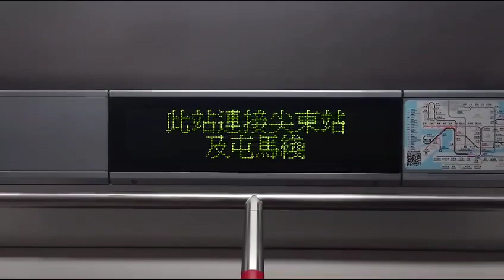港鐵廣播：尖沙咀（荃灣綫下行）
（粵）下一站：尖沙咀，此站連接尖東站及屯馬綫。
（普）下一站：尖沙咀，此站连接尖东站和屯马线。
（英）Next station: Tsim Sha Tsui, connecting station for East Tsim Sha Tsui Station and the Tuen Ma Line.